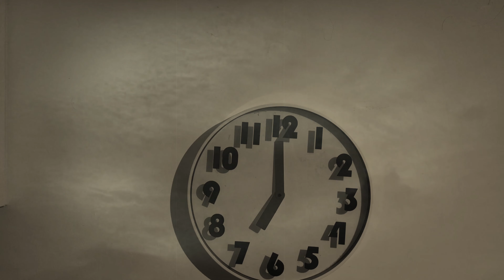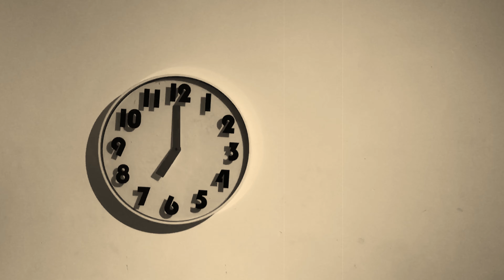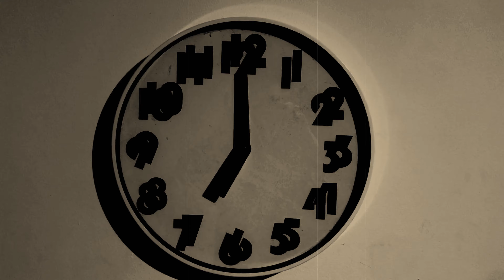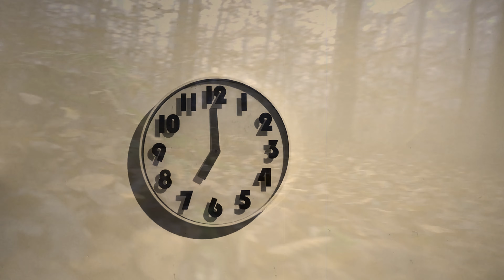El reloj parado a las 7 - Poesía de Giovanni Papini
Estremecedor relato de Giovanni Papini en nuestra sección de poesía oscura, el reloj parado a las 7 representa un vistazo a la vida de su autor, donde misteriosamente coincidirá con muchos de ustedes...
Sin duda alguna, una joya de la literatura italiana.